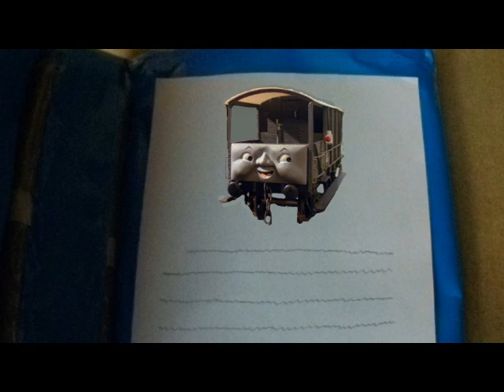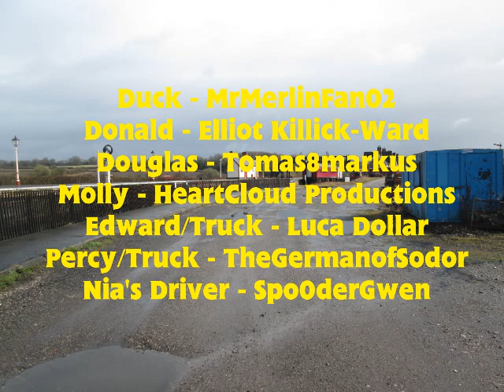Toad at the Front (Happy Birthday Joe Mills)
Here is another 'On Line For Adventure' story to go with my new series. This is a Birthday present for Joe Mills, who turned 49 yesterday. I came up with this idea back in April, so I decided to make this story for him.

Toad the Brake Van loves to look after the trains for Oliver from the back. But one day, Rebecca suggests to Toad that he should lead a train of his own. Oliver and the other engines think it's a silly idea. But Toad come sup with a plan and manages to convince Oliver to go along with it. It seems like a good idea, but will Toad's adventure go according to plan? Or will something go wrong?

CAST
Thomas/Toad - Harvey27
Oliver - @LuckyBlueBrandonVA
Sidney/Truck - ShadowKnight320
Neville - @JonathanAsiamah
Nia - @RosietheCutie1995
Rebecca - @LizProductions5784
Duck - MrMerlinFan02
Donald - Elliot Killick-Ward
Douglas - Tomas8Markus
Molly - @HeartCloud
Edward/Truck - @LUCADOLLAR
Percy/Truck - @thegermanofsodor
Nia's Driver - Spo0derGwen
Nia's Guard - @TramEngineStudios
The Fat Controller - @danielalsop
Sidney's Driver - DouglasFan10
Oliver's Driver - Sam the Angel Fox
Toad's Guard - @SmurfyDan1991
Narrator - @Dalek44

Happy Birthday Joe Mills.

'Day Out With Thomas'footage filmed by Harvey27.

Special thanks to @MavisM , SmurfyDan, @carson08022000, @SudrianAfro, Skarloey Rheneas, @Oliver11GWR and @MKtheinstrumentalist, and to Brandon Polley, Jim522 and SmurfyDan for the sound effects.

Pictures and Story Pictures made by Harvey27.

'Thomas and Friends' music and sounds Copyrighted by HiT Entertainment, Mattel and Jam Filled Studios.

Other Sounds Copyrighted by Cosgrove Hall.